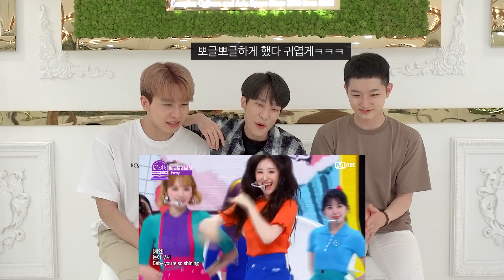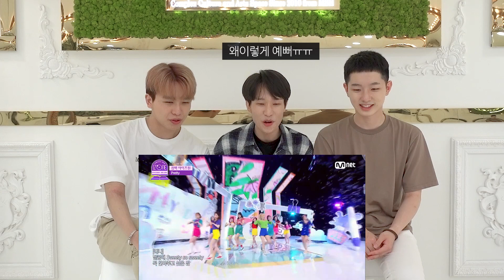eng) IZONE 'Pretty & 회전목마(Merry-Go-Round)' Reaction | 아이즈원 컴백쇼 리액션 | Comeback Show | J2N VLog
All Eng subs are Available💡

[J2NLog] Great non-title tracks. I really like the teams that make the b-title tracks into the stage! And please set the alarm.hahaha🙏🏻💕

[J2NLog] 역시 수록곡 맛집ㅠㅜ 저는 이렇게 수록곡도 무대로 만들어주는 팀들이 너무 좋더라구요! 그리고 알람설정까지 부탁드립니다ㅎㅎ🙏🏻💕

| Credit |
Song | IZ*ONE - Pretty & 회전목마(Merry-Go-Round)
Members(Left to Rigth) |
  Youngddor(@youngddor)
  J2N(@j2n_insta)
  Dongyoon(@kevdys)
Filmed / Edited by J2N(@j2n_insta)